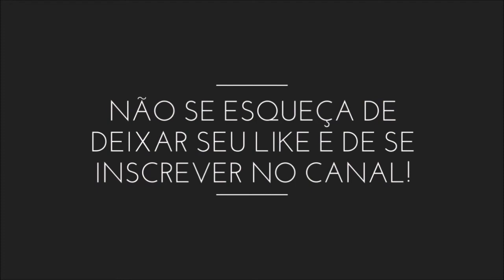VOCÊ SABIA...? "A ARCA DA MORTE"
Noah's Ark (A arca de Noé) é um filme norte-americano de 1928, parcialmente mudo, do gênero drama de guerra, dirigido por Michael Curtiz e estrelado por Dolores Costello e George O'Brien. O filme se tornou conhecido por outro motivo - uma tragédia. Confira no vídeo!

Sua participação é muito importante! Obrigado e até o próximo vídeo!